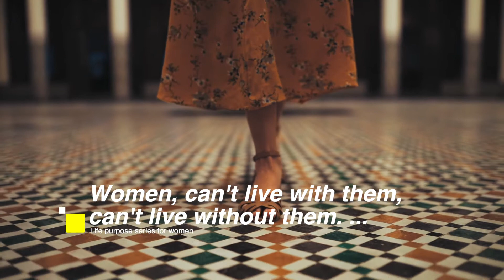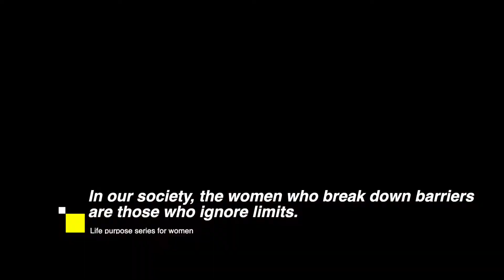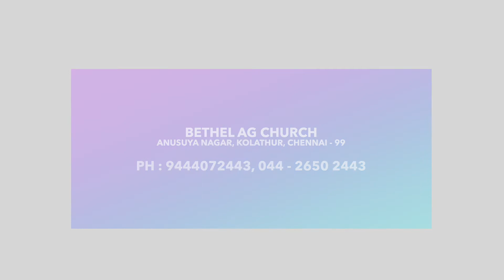Epi-13 | Rev.Devadasan Kalaiarasan | Bethel Ag Church | Jeyam Tv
(Note: shoot and production charges completely free | Message By Pastor  Rev.Devadasan Kalaiarasan  | Jeyam Tv